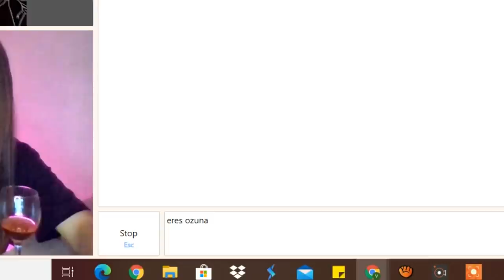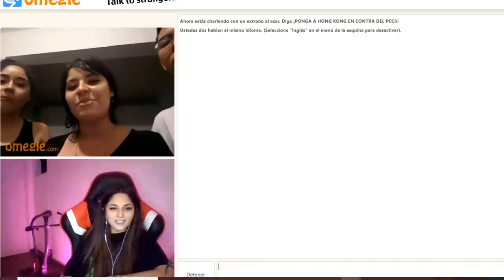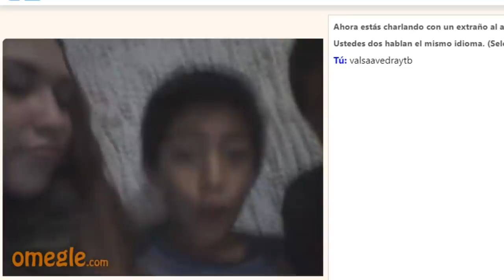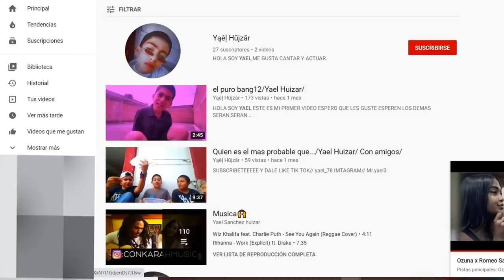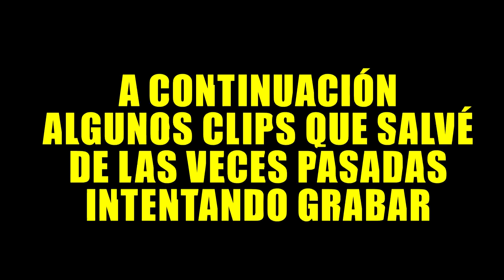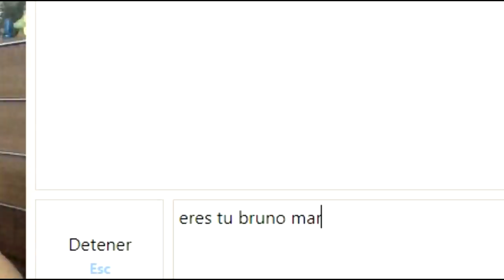OMEGLE BORRAXITA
NUEVO INSTA: @valsaavedrax2